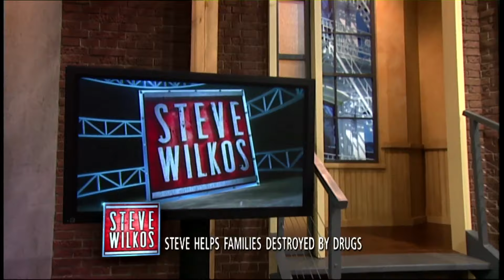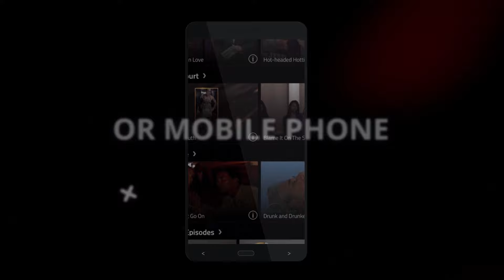Steve Helps Families Destroyed by Addiction 😨⚡️The Steve Wilkos Show Full Episode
Trisha suspects her boyfriend Ernie is sleeping with her teenage daughter Zhane. Then, Jessica’s drug addiction is so bad that her health is at stake. Can she finally get clean?